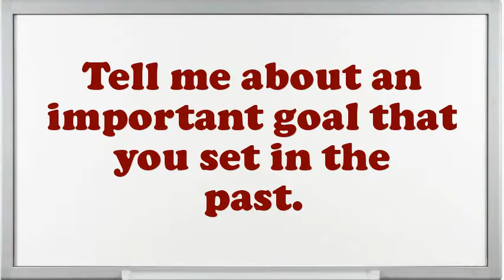Nurse Anesthetist interview questions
Interview Questions for Nurse Anesthetist.What are you doing if you worked as an Nurse Anesthetist?What is most significant to you in an Executive Nurse Anesthetist position?What strategic plan did you have as an Nurse Anesthetist?What would be your leading endowment as an Nurse Anesthetist job?What are the potentials of an elegant Nurse Anesthetist?What extreme challenges presently do you think an Nurse Anesthetist is facing?In your Nurse Anesthetist Chef job did you feel you improved agreeably?What achievements have you gained working as an expertise Nurse Anesthetist?10 popular interview questions, commonly asked interview questions, first job interview questions,